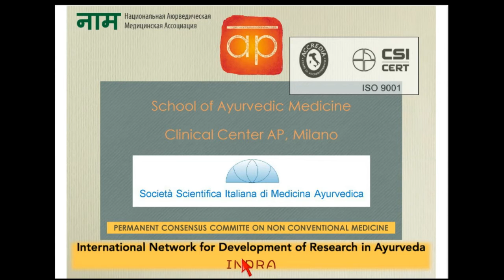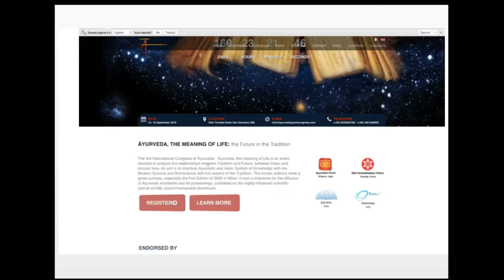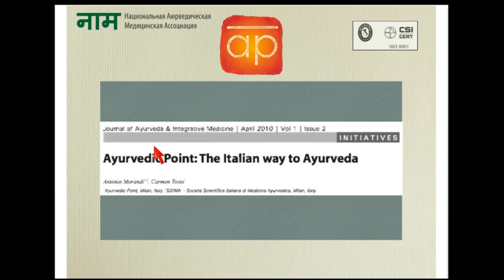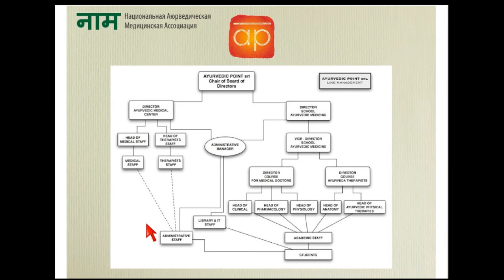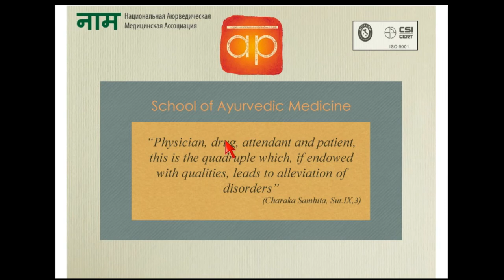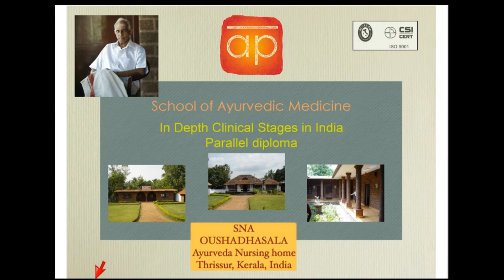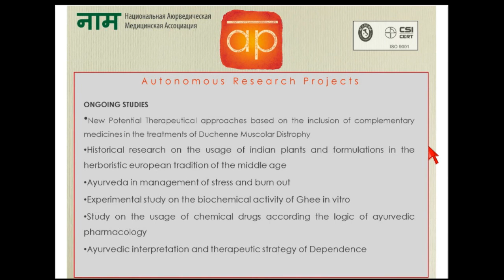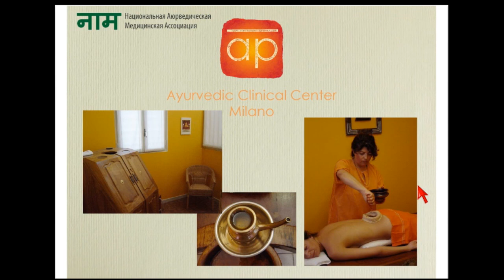Features of Ayurveda in Italy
In this seminar on "Features of Ayurveda in Italy", Dr. Morandi shares his experience of Ayurveda legalization in Italy and the features of the European legislation related to the Traditional Medicine.

During the lecture, you will find out about the joint projects between the National Ayurvedic Medical Association and the Italian Scientific Society of Ayurvedic Medicine, as well as the international INDRA project uniting the researchers of Ayurveda from all over the world.

Expert: Dr. Antonio Morandi, President of the Italian Ayurvedic Association, one of the most respected neurologists in Europe, special guest of any Ayurvedic Congress in India.